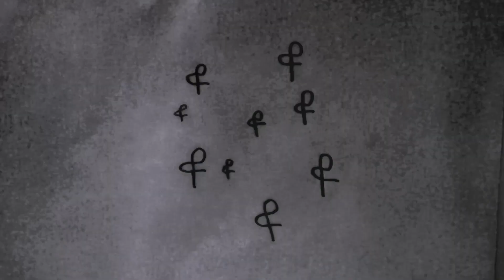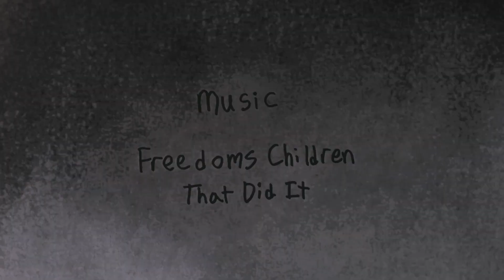Video Check Out: Evan Dineen | TransWorld SKATEboarding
Age: 19
Home: Lake Forest, California

Am who should be pro: Aidan Campbell, Dylan Witkin.
Recommended reading: Skate mags.
Album on repeat: Roxy Music.
Favorite movie: Tenacious D in the Pick of Destiny.
Summer vacation: Europe.
First pro you met: Bryan Herman.
First skate video you saw: DVS Skate More.

Evan is an all around skate rat with the best attitude. He drives around searching for spots and then skates them with a smile. He also works construction to keep the search alive. Look out for him in the near future at a spot near you.—Dylan Witkin

Follow Evan: @evandineen